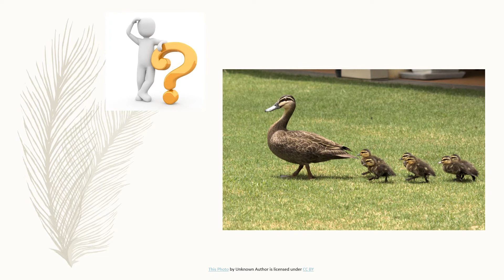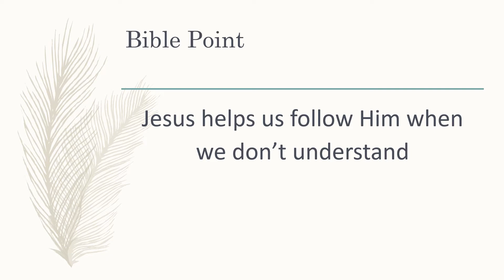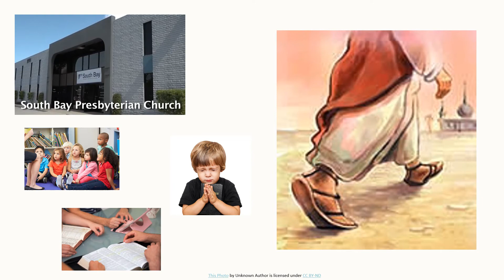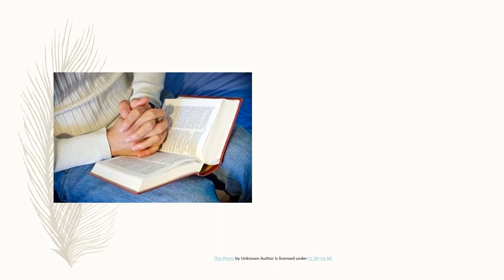Jesus Helps Us Follow When We Don't Understand - 3/28/2021 Preschool Sunday School